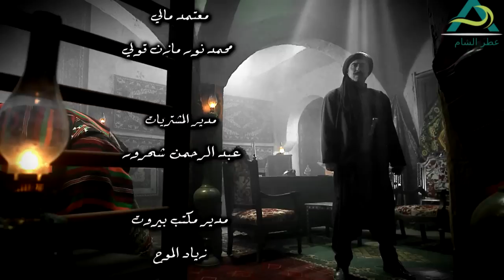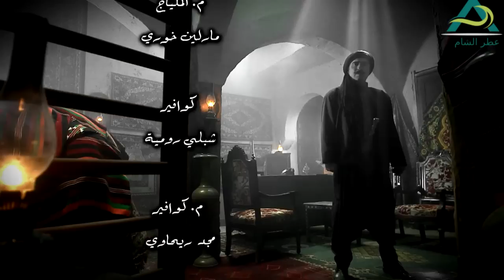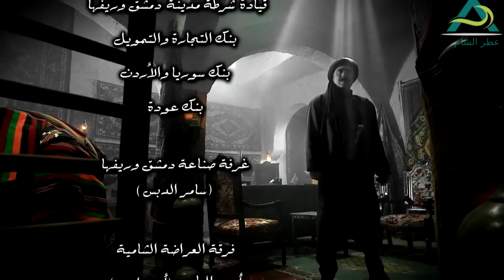مسلسل طوق البنات الجزء الثالث ـ الحلقة 15 الخامسة عشر كاملة HD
من إحدى مسلسلات البيئة الشامية تم انتاجه من قبل شركة قبنض للانتاج الفني من بطولة رشيد عساف منى واصف تاج حيدر يامن حجلي هيا مرعشلي تم عرضه الاول في رمضان 2014 على التلفزيون العربي السوري وقناة المتوسط التونسية يتحدث عن مقاومة أهل الشام الجيش الفرنسي وقدرة مريم تاج حيدر اقناع الكولونيل الفرنسي فرانس مهيار خضور بتاريخ اهل الشام. كما تم عرض الجزء الثاني من هذا المسلسل في رمضان 2015 بعنوان كيد النساء على قناة سوريا دراما والجزء الثالث على موقع شاهد بلس هذا المسلسل من تأليف أحمد حامد ورجاء الشغري تحت اشراف محمد قبنض واخراج إياد نحاس كما قام الفنان اللبناني ملحم زين بغناء المقدمة بعنوان "الله أكبر يا وطن".
محتويات  [أخف]
1 قصة المسلسل
2 البطولة
3 الجزء الثاني والثالث
4 قصة وسيناريو وحوار
5 الإخراج
قصة المسلسل[عدل]
تحكي رواية طوق البنات قصة واقعية من واقع دمشق القديمة،تتناغم احداثها بين أزقة دمشق،تروي الرواية قصة طوق البنات وهو الطوق الذي اشتراه والد الفتيات لابنته الصغيرة وش السعد،وبنصيحة من زوجته يقرر ان يوزع خرزات الطوق على بناته لكي يكون لكل منهن خرزة تعلق على صدرها،وبلحظة انتقام من والد البنات بعد أن اعتقد أحدهم بأن والدهم يتعامل مع المحتل الفرنسي فيقدم على خطف اصغر بناته واغلاهم على قلبه وش السعد وذلك انتقاما منه وهذا يعني بأن طوق البنات قد انفرط بضياع احد هذه الخرزات ،تسرد الرواية معاناة اهل وش السعد "مال الشام" بعد فقدانها وخاصة بعد أن قتل من خطفها قبل ان يخبر والدته او أي شخص كان عن هوية البنت المخطوفة لكي يموت وتموت معه حقيقة خطفه للبنت الصغيرة وتموت معه كل الاسرار لتعيش البنت في بيت غريب وكأنها ابنتهم ،الا ان يقع من قام برعايتها في حب عميق وصامت بينه وبين نفسه هل هو حب ابوي ام عشق عذري يتقدم الكونونيل فرانس بطلب يد مريم ابنت ابوطالب فيرفض ان يزوجها له بسبب الديانة من ثما يخرج المحتل الفرنسي .
البطولة[عدل]
رشيد عساف بدور أبو طالب
منى واصف بدور أم عباس
فاديا خطاب بدور أم حسان
تاج حيدر بدور مريم
يامن حجلي بدور حمزة
هيا مرعشلي بدور وجه السعد "مال الشام"
ديمة قندلفت بدور كاميليا
مهيار خضور بدور فرانس
ليلى جبر بدور أم طالب
نادين بدور الست ماري
فايز قزق بدور أبو عزيز
جمال قبش بدور الحاكم العسكري
روعة السعدي بدور صالحة
حسام تحسين بيك بدور أبو خضر
علي كريم بدور أبو مرعي
ضحى الدبس بدور أم عماد
سوسن ميخائيل بدور أم صابر
رياض نحاس بدور الشيخ عبد الرحمن
عبد الرحمن أبوالقاسم بدور أبو عدنان
علي سكر بدور طلال
وسيم الرحبي بدور محسن
فايز أبو دان بدور الشيخ عمر
تولاي هارون بدور أم مرعي
يحيى بيازي بدور ناصر
طارق عبدو بدور صابر
كرم شعراني بدور النقيب فخري
وليد حصوة بدور بدر الدين
علاء عساف بدور محمد
أسامة دبور بدور عبيد
فادي الشامي بدور صفوان